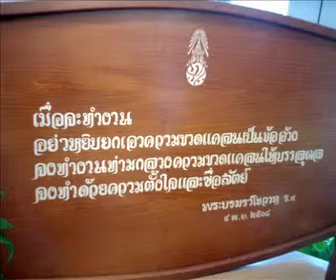ความขาดแคลนไม่ใช่ปัญหา final version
เพลงความขาดแคลนไม่ใช่ปัญหา - ไก่ แมลงสาบ, สุเวศน์ ภู่ระหงษ์ อัลบั้มเกษตรโยธิน๒ (ฉบับสมบูรณ์)